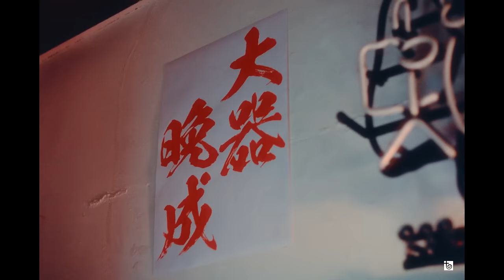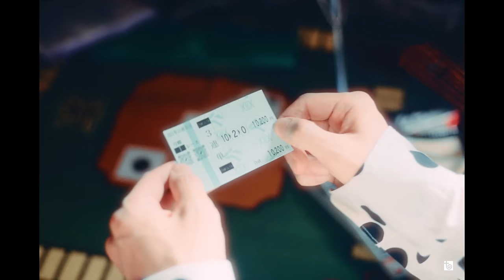XIIX「月と蝶」MV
XIIX「月と蝶」Music Video
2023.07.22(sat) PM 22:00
プレミア公開

XIIX 3rd Album「XIIX」
CD / DL / ST：2023年7月26日（水）リリース
初回生産限定盤A [CD+2BD+フォトブックレット] TFCC-81016〜81018 ￥10,000+税
初回生産限定盤B [CD+2DVD+フォトブックレット] TFCC-81019〜81021 ￥8,500+税
通常盤 [CD] TFCC-81022 ￥3,000+税

‹収録曲›
01. 魔法の鏡
02. 月と蝶
03. スプレー feat. SKY-HI & 谷中敦 (東京スカパラダイスオーケストラ)
04. 次の朝へ
05. シトラス
06. あれ
07. まばたきの途中 feat. 橋本愛
08. アカシ
09. 正者の行進
10. うらら
11. White Song
12. タイニーダンサー
13. All Light

‹初回生産限定盤付属BD/DVD収録内容›
[Disc1]
「XIIX LIVE TOUR『in the Rough 1』at TOKYO DOME CITY HALL 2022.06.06」
「XIIX LIVE TOUR『in the Rough 1』at TOKYO DOME CITY HALL 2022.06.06」BEHIND THE SCENES
[Disc2]
「XIIX LIVE TOUR『SANITY』at LINE CUBE SHIBUYA 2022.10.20」
「XIIX LIVE TOUR『SANITY』at LINE CUBE SHIBUYA 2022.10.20」BEHIND THE SCENES

‹初回生産プレス分封入特典›
XIIX LIVE TOUR『XIIX』先行予約応募フライヤー

▼ライブ情報
XIIX LIVE TOUR『2&5』
8月 1日（火）　愛知県　CLUB QUATTRO
8月 2日（水）　大阪府　BIG CAT
8月 9日（水）　東京都　Zepp Shinjuku

XIIX LIVE TOUR『XIIX』
10月 6日（金）    大阪府　なんばHatch
10月 7日（土）　岡山県　CRAZYMAMA KINGDOM
10月 9日（月祝）福岡県　DRUM LOGOS
10月13日（金）   愛知県　ダイアモンドホール
10月17日（火）   北海道　PENNY LANE24
10月20日（金）   東京都　LINE CUBE SHIBUYA
10月22日（日）   宮城県　仙台PIT
10月24日（火）   東京都　EX THEATER ROPPONGI

‹Music Video›

Cast:Natsumi Hanaoka,Ryosuke Takeda,Ultimate Burst,Tsuruo Nametake

Cast coordinator(China Girl):OIP
Cast coordinator(skinhead):Shusuke Ito (e-Spirit)

Director:Takuro Okubo

Director of Photography:Ryosuke Komatsu
Chief Camera Assistant:Rina Tsutsui
Second Camera Assistant:Yuto Mori
Third Camera Assistant:Sei Hazama
Lighting Director:Motoki Tanaka
Chief Lighting Assistant:Nodoka Takayabu
Lighting Assistant:Yuka Hashizaki,Shun Tanaka
Production Designer:Hiroshi Akimoto (TV Asahi Create)

Production manager:Kiyohiko Otomo (SEP)
Production assistant:Aoi Ichikura (SEP),Yuta Hirabayashi (SEP),Akihiro Kato (SEP)

Producer:Toshiki Shiomi (SEP)
Production:SEP,inc.